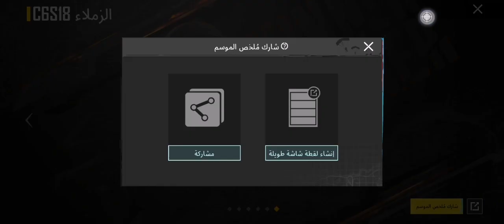هدايا ببجي موبايل التحديث الأخير عالم البحار والمحيطات للجلاد حلمي الأسطورة 💥